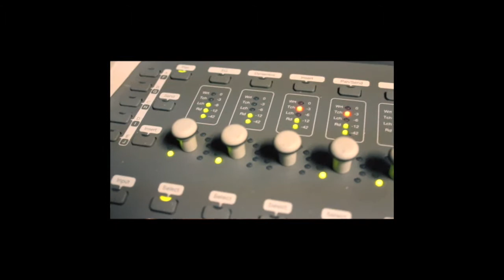Lil One The Champ "Try Me"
Download the free Dead Game Records App on iTunes and Google Play.